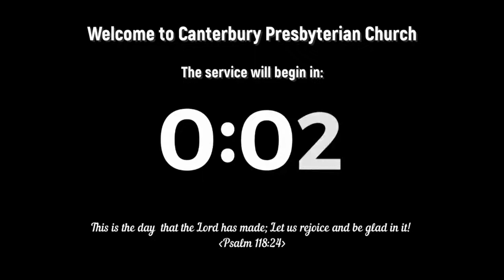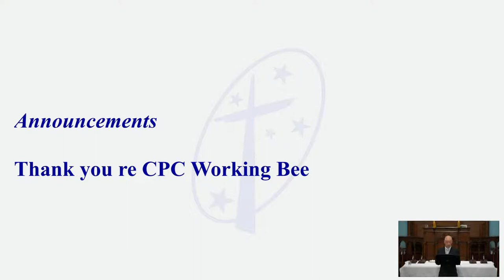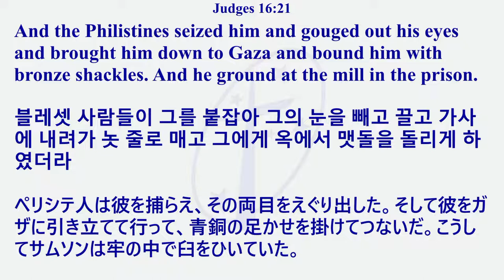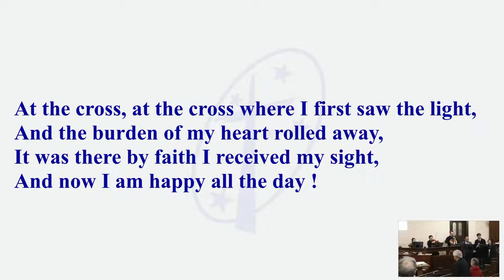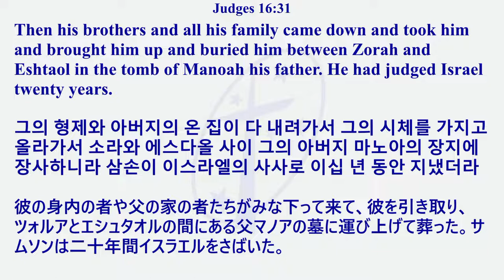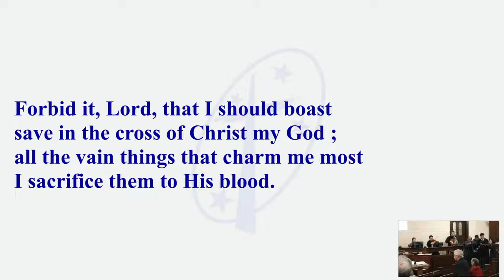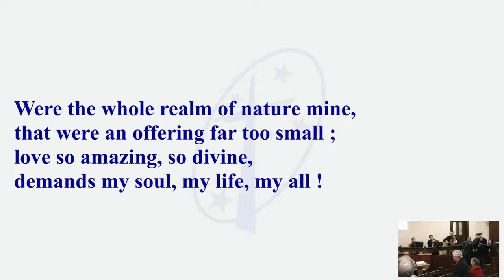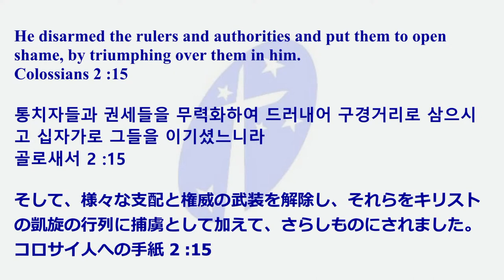Blinded by Love, Sighted in Death | Morning Service 05-06-2022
Canterbury Presbyterian Church, Victoria
Blinded by Love, Sighted in Death (Judges 16) - Rev. David Hann